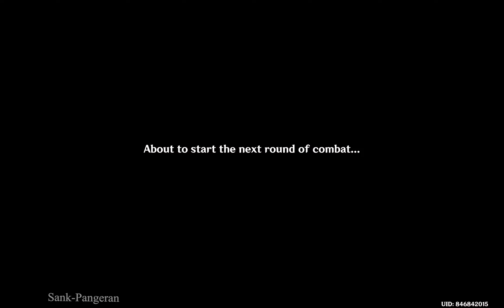Stage III | Triumphant Frenzy | Genshin Impact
Event Quests
Triumphant Frenzy
~ Stage III
    Blazing Like a Flaming Flower

4.4 Version
17/02/2023

GENSHIN IMPACT

     PLEASE
Don't Forget to